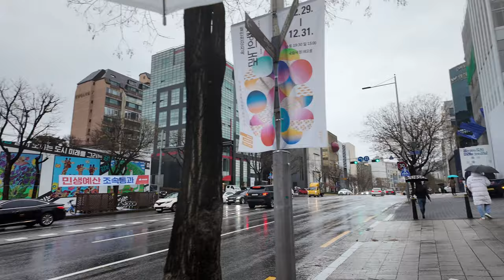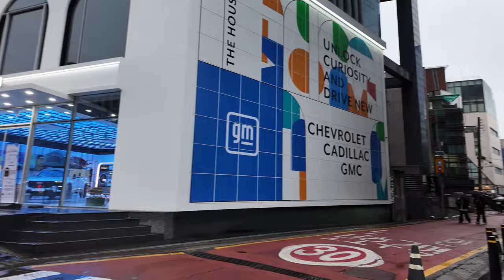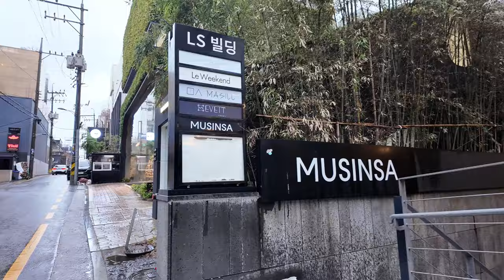4K SEOUL KOREA: Rainy Stroll through Gangnam's Exclusive Luxury shopping street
4K SEOUL KOREA: Rainy Stroll through Gangnam's Exclusive Luxury shopping street